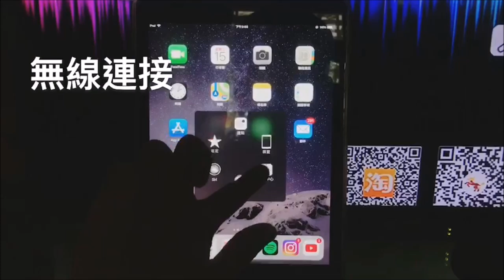【EVASing家庭K歌】IG人氣網路翻唱歌手-蔡乙韶真誠推薦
乙韶說：「這真的比前陣子流行的藍芽麥克風好玩！」

EVASing操作簡單，且輕巧方便
搭配App使用在家就是KTV
省掉以往的KTV包廂費
想要更有效果就加上霓虹燈吧！

iOS操作：
1.螢幕由下往上滑，拉出快捷鍵並選擇Airplay鏡像輸出
2.選擇EVASing的對應名稱
3.即投影成功

每個家庭客廳都應該必備，可追劇又能大聲歡唱